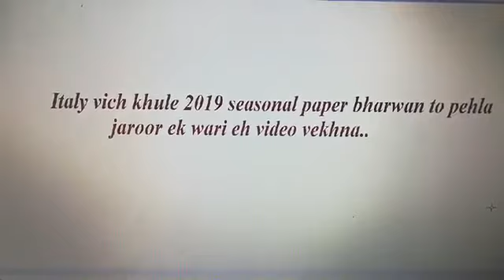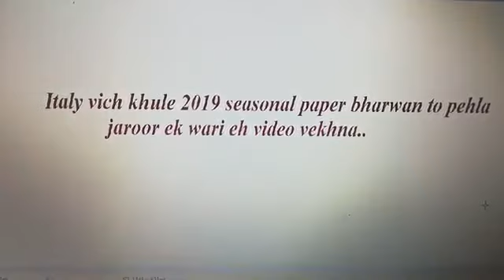Italy vich kheti de paper apply kitte ta a video zaroor dekheo